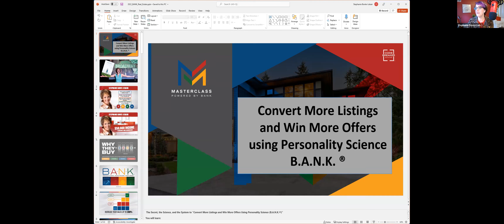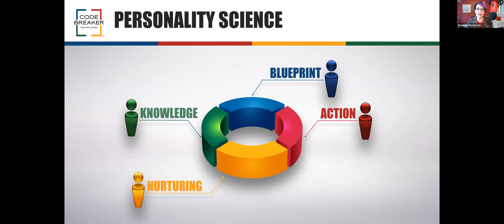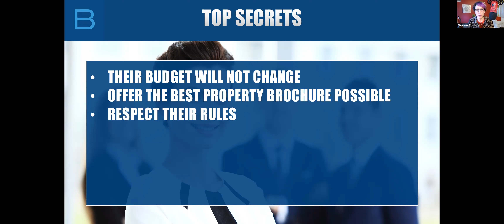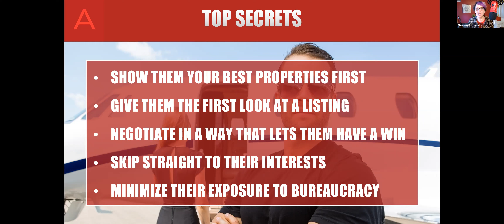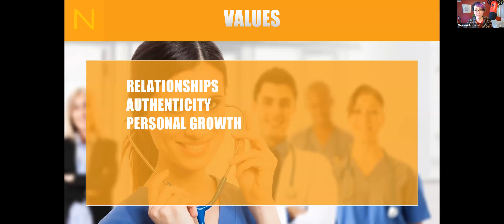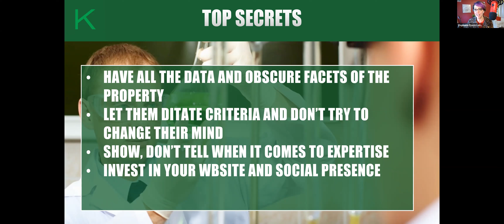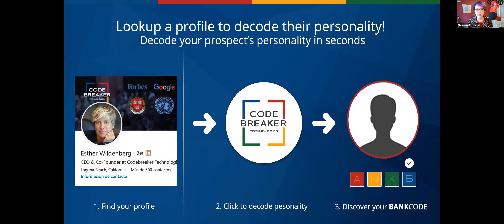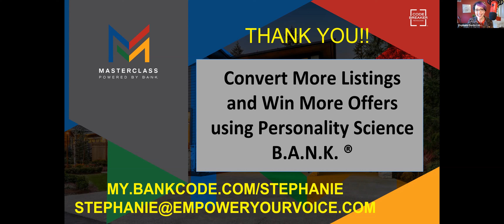How Personality Science B A N K can help win more listings & offers! MM May 2, 2022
"Convert More Listings and Win More Offers Using Personality Science." We all know successful real estate sales is about relationships. Learn how to harness the power of connecting in a meaningful way with your clients as associates. The key to sales success is connecting and building quality relationships. Award-winning, licensed and certified B.A.N.K. trainer, Stephanie Bonte-Lebair, is leading our webinar and she will have a special focus on real estate agents. Check out this session to take your real estate business to a new level.

Here is more info. on our guest speaker, Stephanie Bonte-Lebair